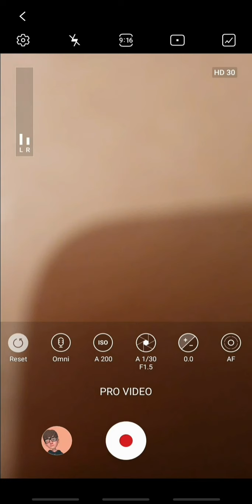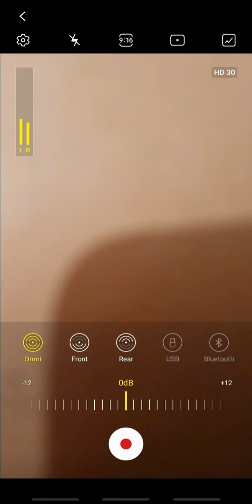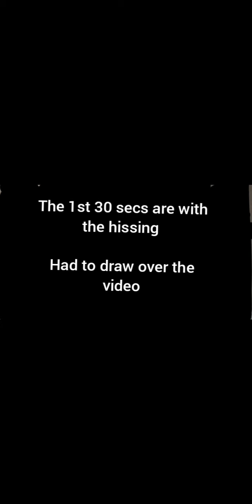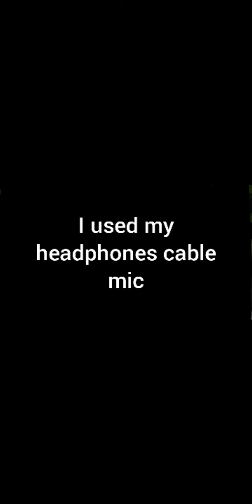so lockdown returns...